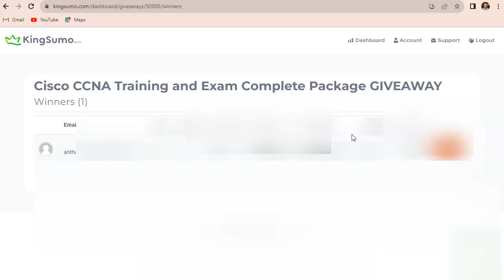Cisco CCNA Exam Giveaway Winner - August 2023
Thanks!
Neil